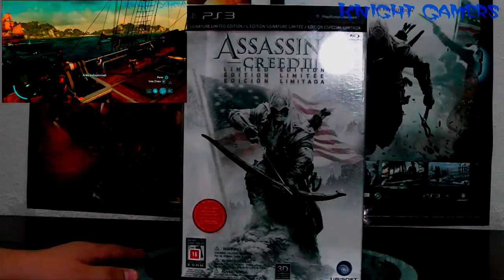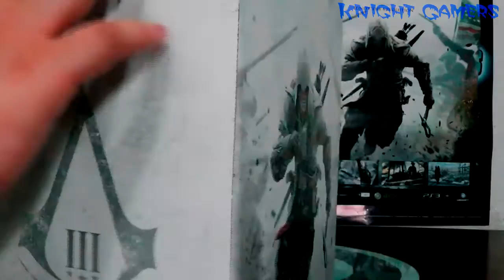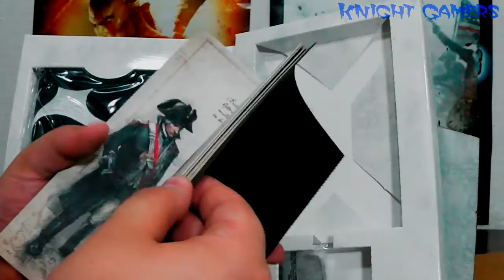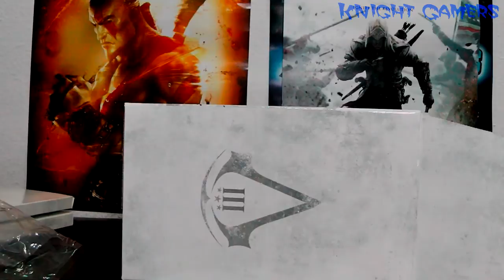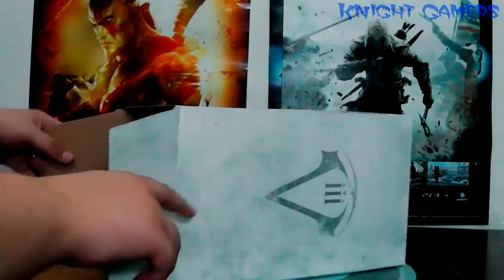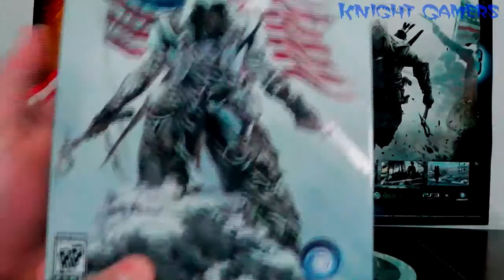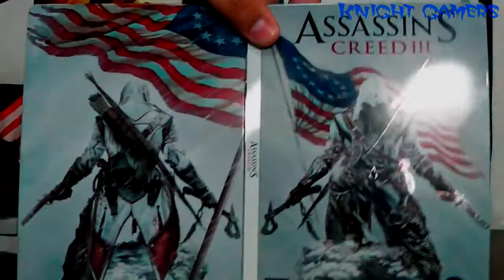Caixa de Pandora #24 - Assassin's Creed 3 - Edição de Colecionador - PT/BR